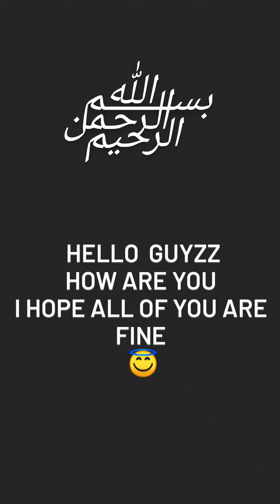Mix vegetables salan /easy recipe / three golden birds